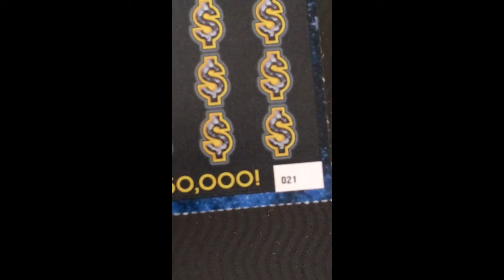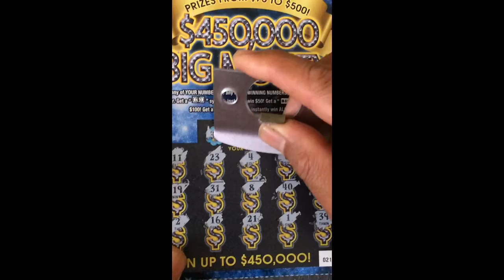Big money ....$450,000